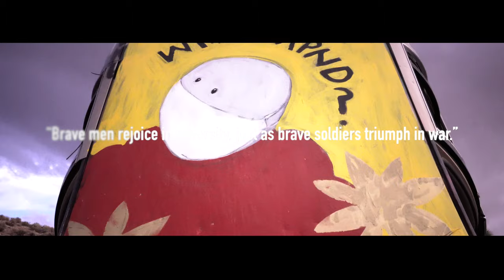Cnoteshce - The Soldier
Out on all major music platforms now!!